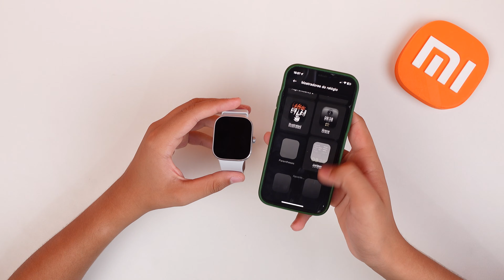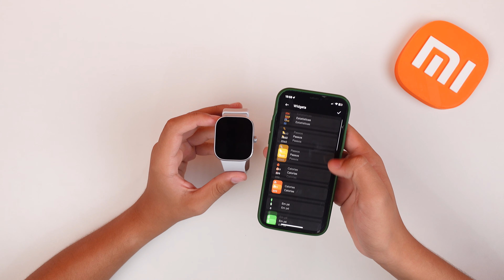Chegou! Redmi Watch 4 Incrível Melhor que Apple Watch ! 2024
✅ Redmi Watch 4